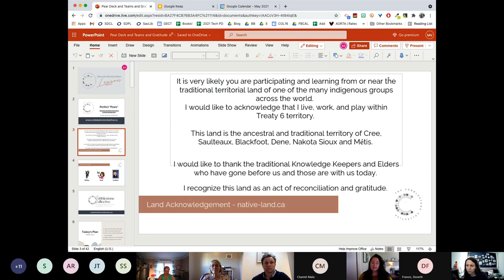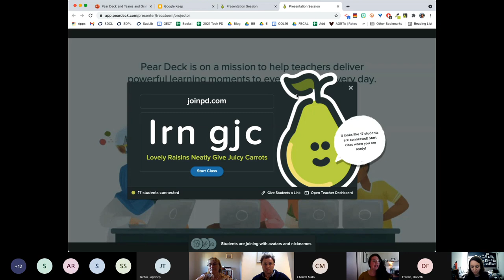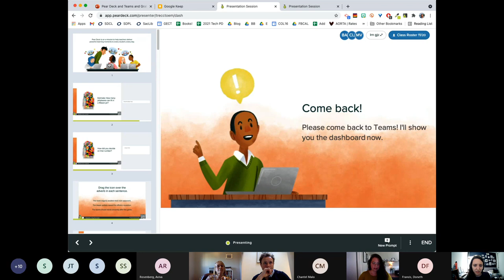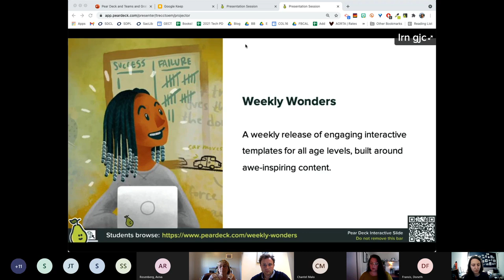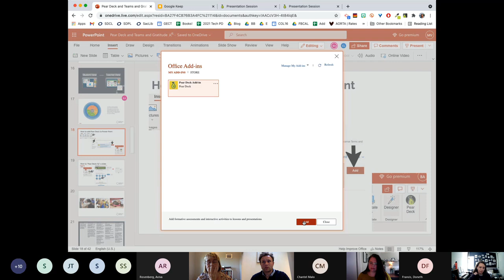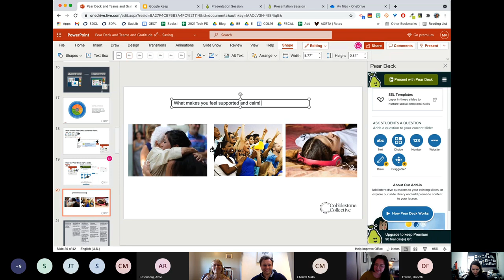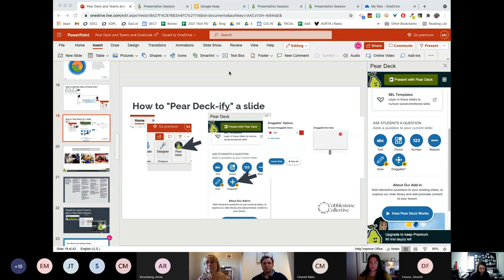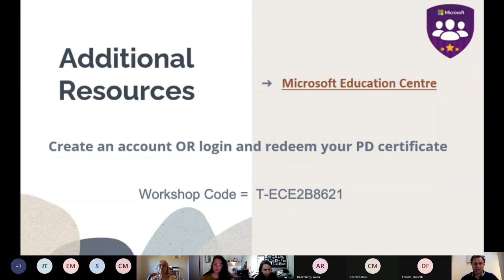Pear Deck, PowerPoint & Microsoft Teams for Student Engagement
No more crickets in your classroom (virtual, or in-person)! With the power of Pear Deck inside your slide deck and your Microsoft Teams classroom, students are ready to share their ideas, answer questions and learn from each other.

Use this recorded live workshop to learn a few tips and tricks on using these tools with your students.